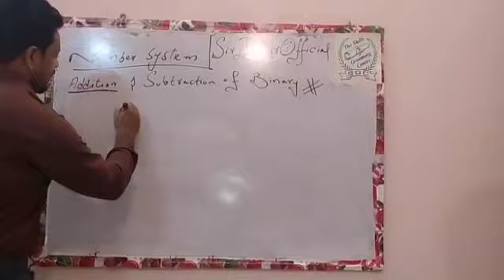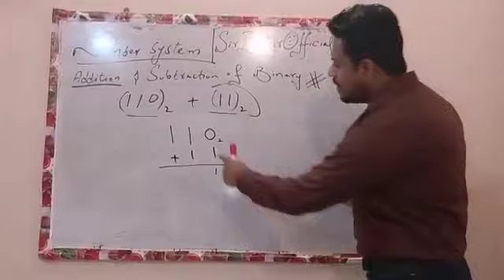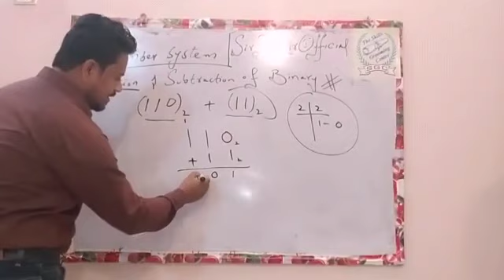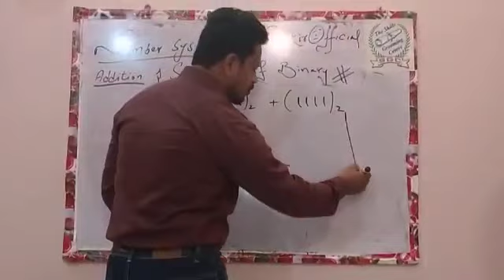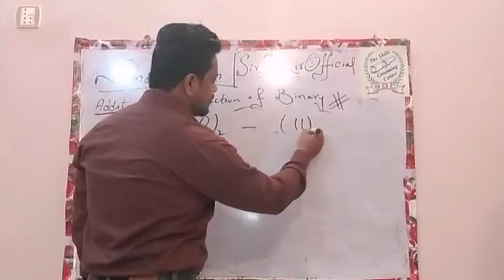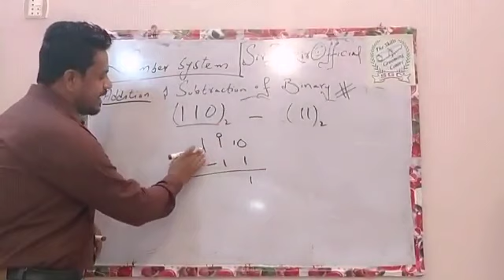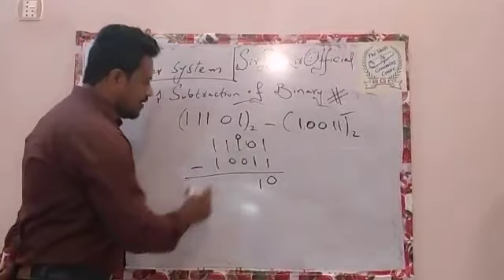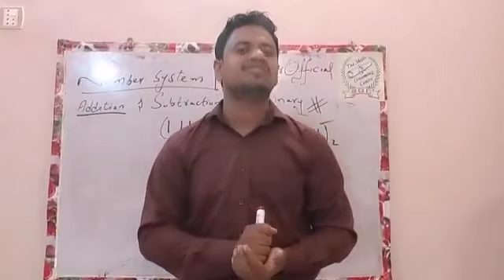Maths Learning Lecture 8 By Sir Zakir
Addition of binary number, Subtraction of binary number